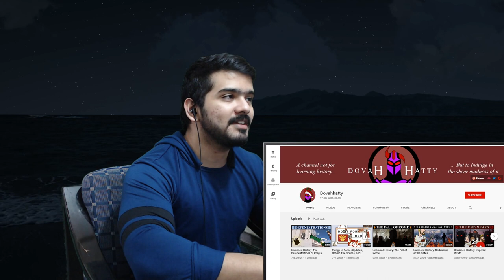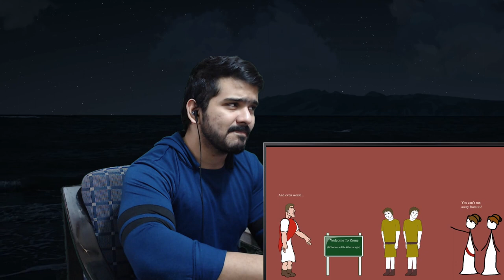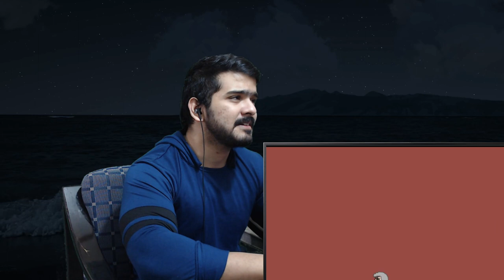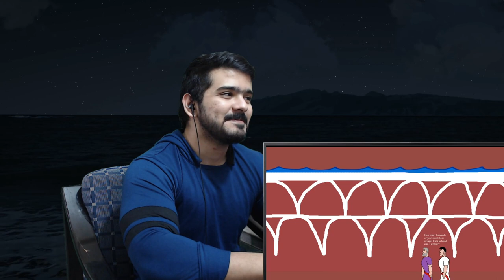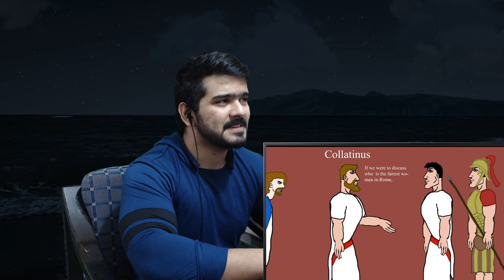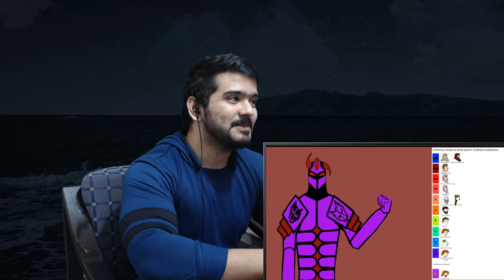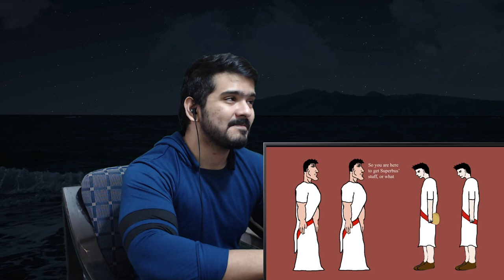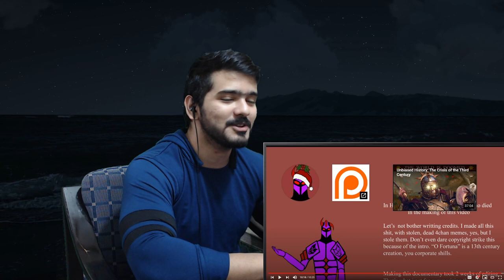Unbiased History: The Roman Monarchy CG Reaction